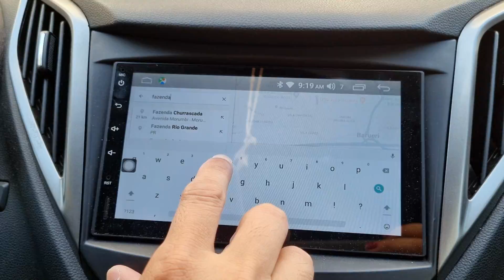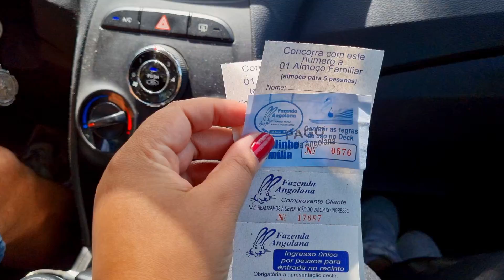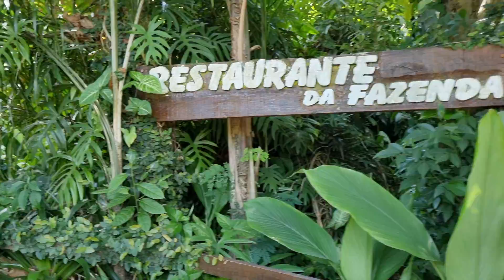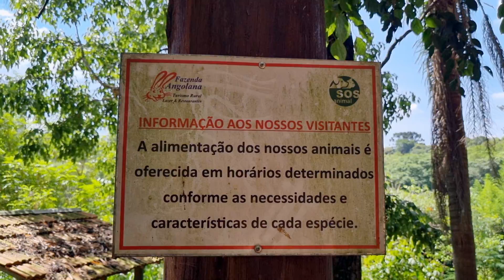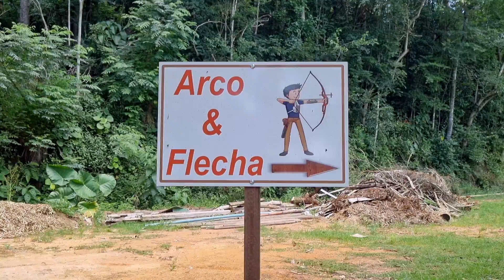Fazenda em São Roque - Passeio próximo a SP | Fazenda Angolana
Fazenda Angolana em São Roque: Um lugar cheio de charme e contato com a natureza, excelente para um bate e volta saindo de São Paulo e região.
Atividades para todas as idades, além de uma comida caseira de comer sorrindo e rezando!

Ou seja, ótima opção para um passeio em família ou com as crianças.

Desejamos te inspirar a viajar em família e ver o belo deste mundo em que somos peregrinos.